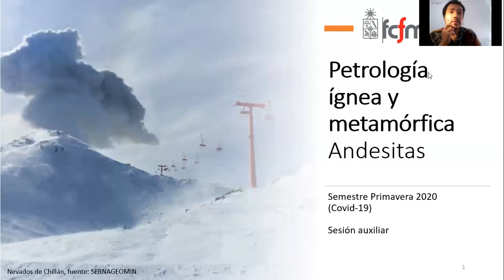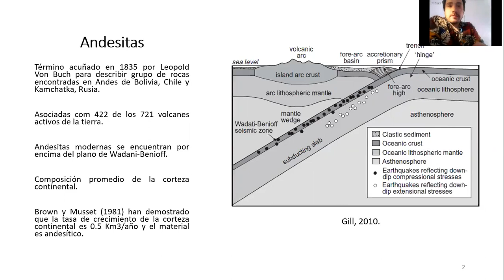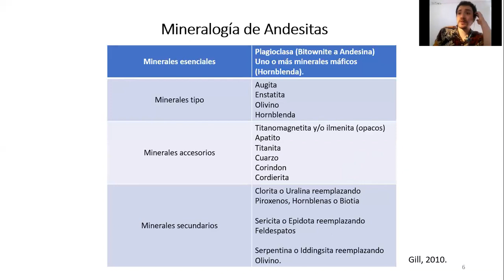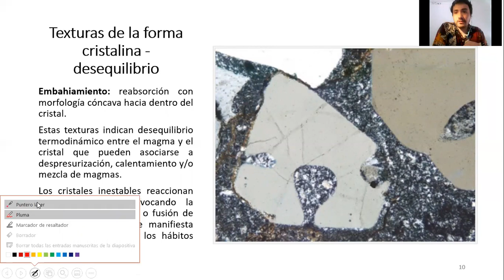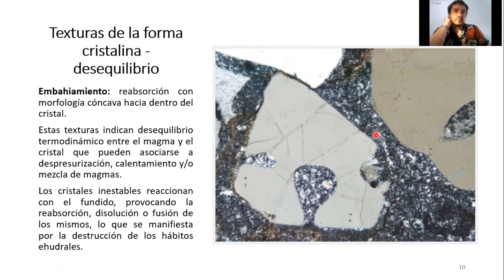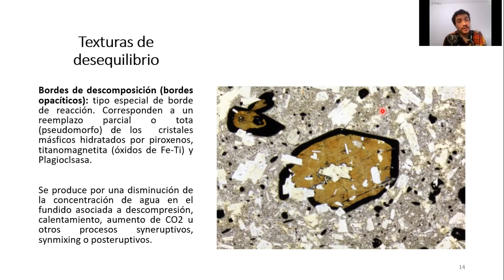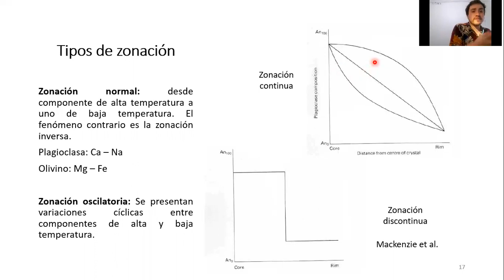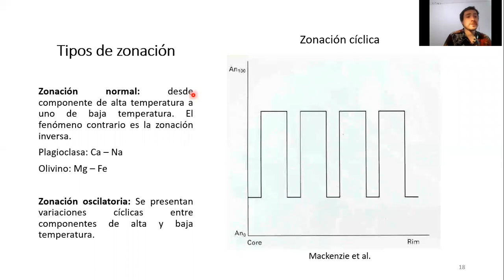Petrología ígnea II: Andesitas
Clase auxiliar correspondiente al curso Petrología ígnea y metamórfica de la carrera de Geología de la Universidad de Chile. Semestre Primavera 2020.